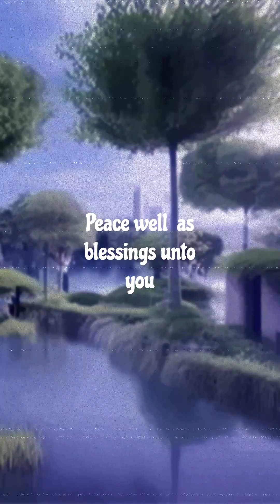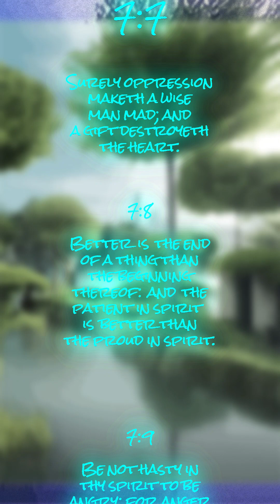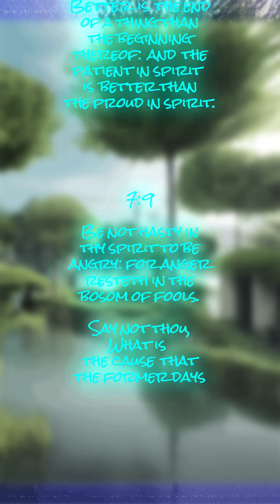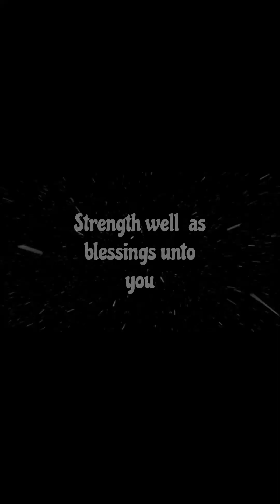SBTJ Part 3 Sabbath Series